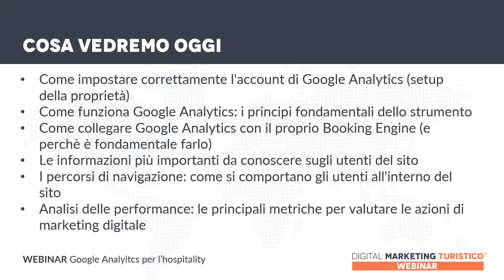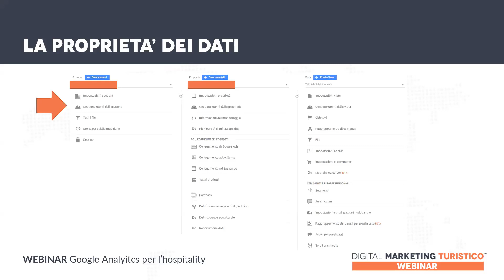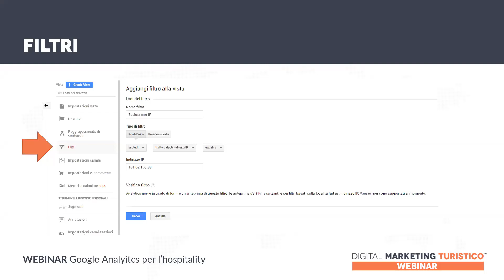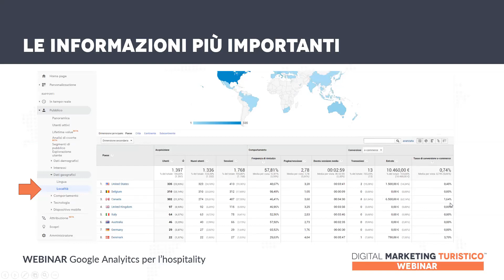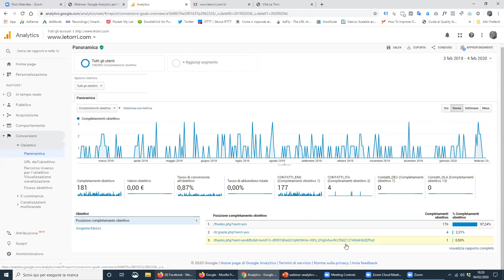Google Analytics per l'Hospitality - Webinar intensivo con Armando Travaglini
Le strutture ricettive che investono nel Digital Marketing Turistico devono analizzare le performance delle azioni di marketing. Uno degli strumenti più utilizzati è Google Analyitcs, il tool gratuito di Google che permette di conoscere le informazioni relative al comportamento degli utenti sul sito web al fine di valutare e migliorare le azioni di marketing.

In questo webinar vedremo come impostare correttamente l’account di Google Analytics della struttura ricettiva, come collegare Google Analytics con il Booking Engine al fine di tracciare correttamente le prenotazioni generate dal sito, i dati fondamentali da conoscere sugli utenti, i percorsi di navigazione e le metriche più importanti per giudicare e migliorare il proprio marketing digitale.

Gli argomenti che vengono approfonditi nel webinar:

- Come impostare correttamente l'account di Google Analytics (setup della proprietà)
- Come funziona Google Analytics: i principi fondamentali dello strumento
- Come collegare Google Analytics con il proprio Booking Engine (e perchè è fondamentale farlo)
- Le informazioni più importanti da conoscere sugli utenti del sito
I percorsi di navigazione: come si comportano gli utenti all'interno del sito
- Analisi delle performance: le principali metriche per valutare le azioni di marketing digitale

Il webinar è dedicato a titolari, proprietari, gestori e responsabili marketing di ogni tipologia di struttura ricettiva (hotel, B&B, residence, resort, etc..) che desiderano analizzare le performance di marketing della propria realtà e prendere decisioni strategiche basate sui dati.

Il canale Youtube del Digital Marketing Turistico per hotel e strutture ricettive

Libro "Digital Marketing Turistico"
Libro "Hotel Digital Marketing"